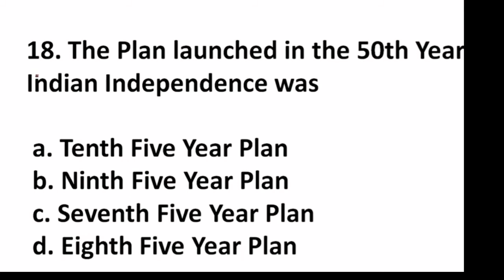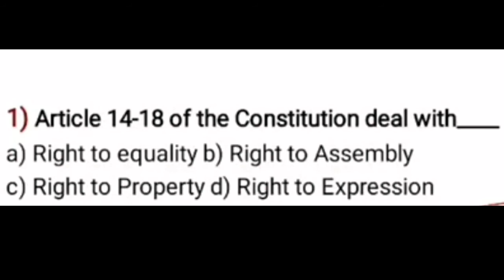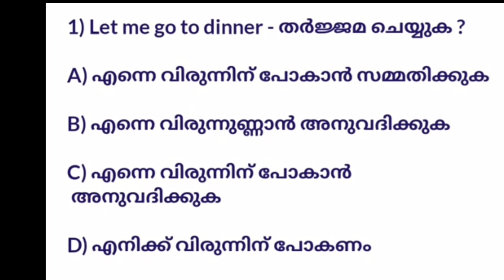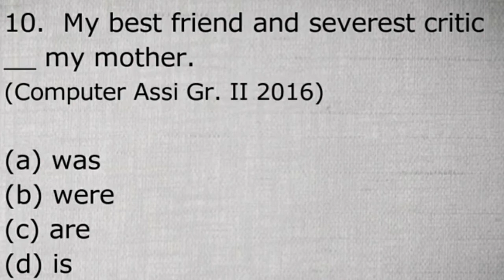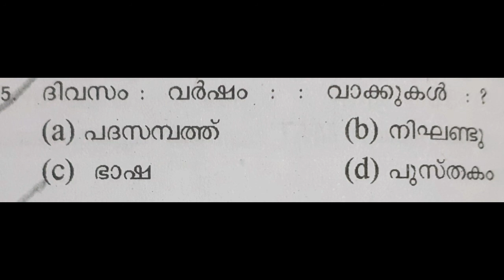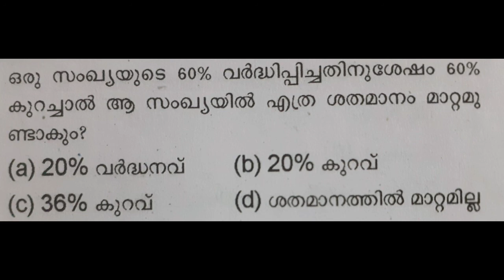day 3 mock test for degree prelims keralapsc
'psc tips and tricks only' is the YouTube channel exclusively for job aspirants.It includes study materials, job updates ,exam preparation  etc...to those seriously preparing aspirants.

recruitment news updates